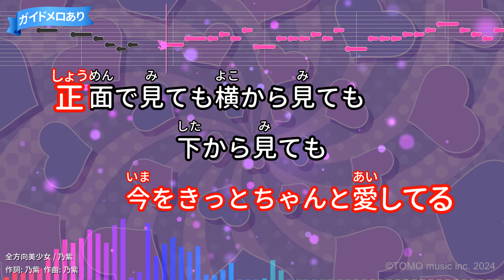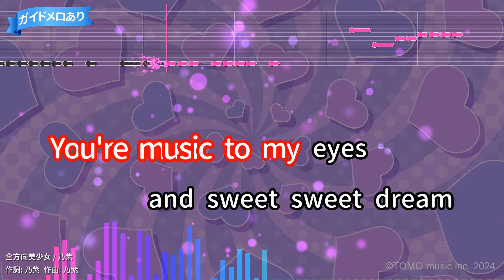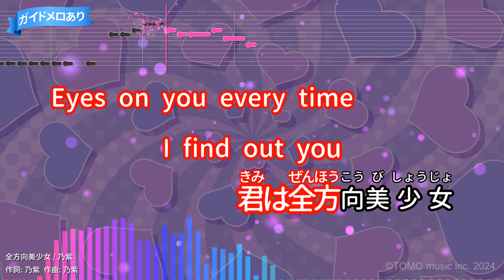【カラオケ】全方向美少女/乃紫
作詞：乃紫/作曲：乃紫
2024年01月05日リリース